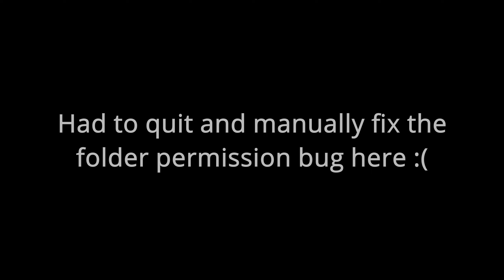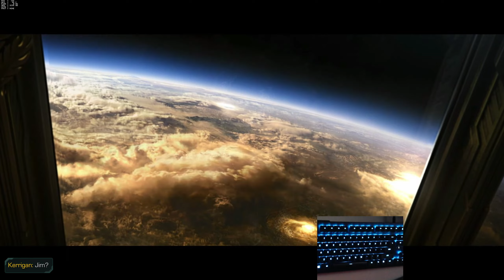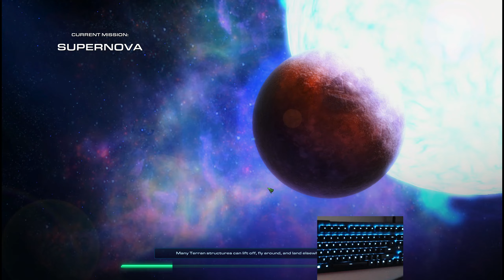Attempting to beat Starcraft 2: Wings of Liberty on Hard PLUS - Part 4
This is my Wings of Liberty campaign playthrough while using the "incorrect" hands on my mouse and keyboard (left on mouse, right on keyboard).  I'm currently challenging myself to see how good I can get playing games using my non-dominant (left) hand for the mouse.

BACKGROUND: I didn't just swap over to using my left hand directly before this playthrough (I would have to be playing on easy and this would have taken me 20x longer...).  I first started using my mouse left-handed about 2 years ago due to my right hand being in a cast.  I would switch every few weeks for general use just because I found it fun/challenging and heard it was good for helping your brain create new neural pathways or something like that...  I did however only start actively trying to play games about 5 months ago.  I tried a few times before then but never stuck with it.

Timestamps:
0:00 - Intro
4:10 - Safe Haven
29:43 - The Moebius Factor
50:35 - Supernova

Software Used:
- OBS
- Avidemux
- Davinci Resolve